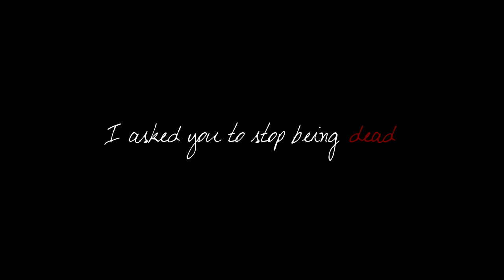Sherlock & John || Whispers [For Amy!]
Ok, so I know you don't seem to be vidding anymore, but I still thought it would be nice to make you something! xx

Sherlock is pretty much the only thing that's inspired me lately, so I stalked you on facebook, and came to the conclusion that you at least know what it is - I really hope that is true! :P

In any case, I hope you have a wonderful birthday, and find a way to celebrate even though it might be hard to think of anything else than a certain event a few weeks from now ;)
Happy birthday! xx